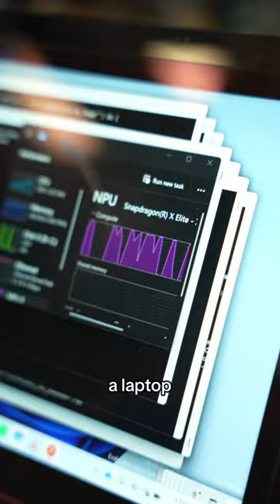Qualcomm HQ & Compute Engineering Lab Tour | @snapdragon X Elite Demos!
Vlog of when I toured the Qualcomm HQ and got my hands on the new Snapdragon X Elite ARM based system on chip or SoC!

ALL My PC Parts:
(CPU) Intel Core i9-13900K
(Motherboard) ASUS ROG Strix Z790-E GAMING WIFI
(Case) NZXT H7 Flow ATX
(Graphics Card) EVGA GeForce RTX 3080Ti FTW3 Ultra
(CPU Cooler) NZXT Kraken Z73 360mm AIO
(RAM) PNY XLR8 32GB (2x16GB) DDR5 6000MHz
(Storage) WD Black SN850X 2TB (without Heatsink)
(Storage) WD Black SN850X 2TB (with Heatsink)
(Power Supply) NZXT C1000 80+ Gold
(Fans) Lian Li UNI FAN SL 120 V2 RGB
(Cables) CableMod Pro ModMesh Sleeved Cable Extension Kit
(Vertical GPU Mounting Kit) NZXT Vertical GPU Mounting Kit

My List of GEAR for recording videos:
AWESOME Camera
Versatile Lens
Wide Angle Lens
Standard Lens
Telephoto Lens
High Quality Mic
Travel Tripod
Tripod Video Fluid Head
Favorite Camera Bag
Camera Duffel Bag
Audio Recorder

TonyTechBytes LLC is a participant in the Amazon Services LLC Associates Program, an affiliate advertising program designed to provide a means for sites to earn advertising fees by advertising and linking to Amazon.com, Amazon.ca, Amazon.co.uk etc. The Amazon Associates Program gives a bit of commission to the creator (without any additional cost to the purchaser) whenever one purchases from the links in the description.